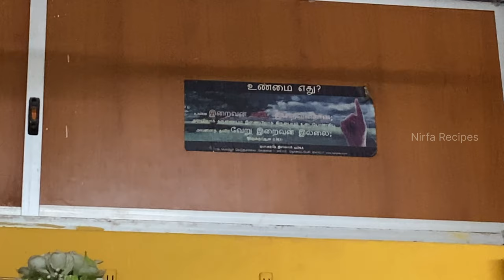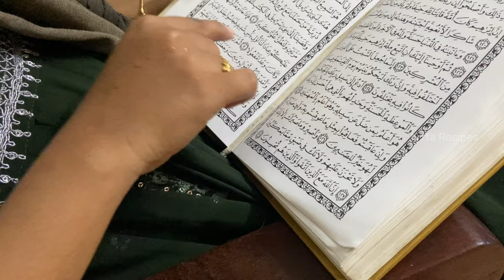DIML in ramadan||Muslim style ghee rice#ramadan